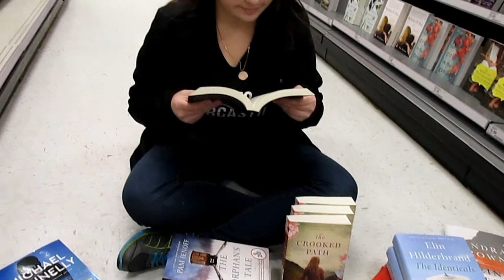When you havent been to target in a year...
I moved to a little tiny town a year ago and it doesnt have a target!! :( So when I was finally able to get to a target after not having one for a year I took advantage of it!!